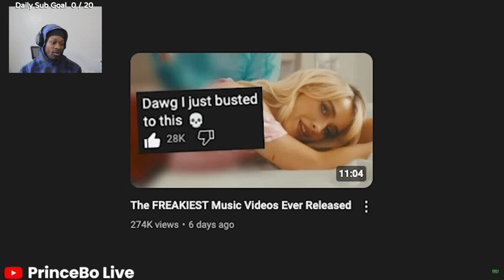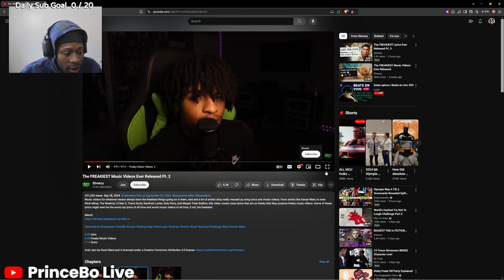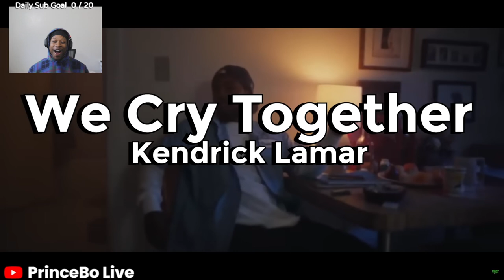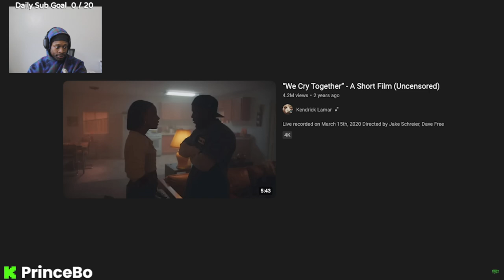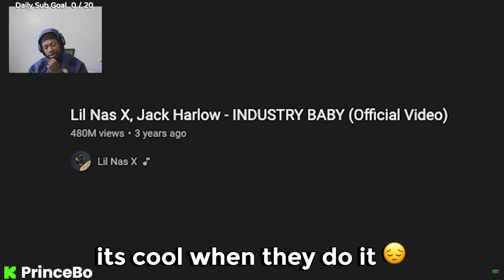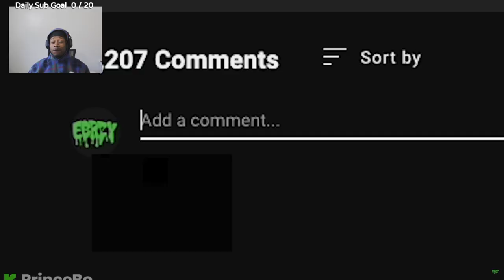The Freakiest Music Videos Ever | PrinceBo Reacts